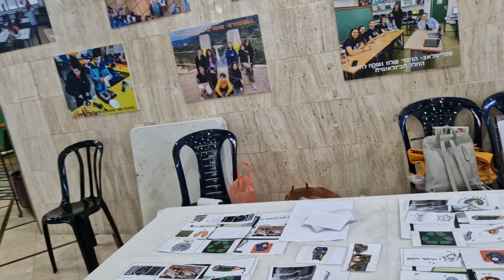יום איכות הסביבה הבינלאומי בנשר באשכול פיס עם רועי לוי ראש העיר, סגנו ישי איבגי ורוטרי נשר 6/6/2023